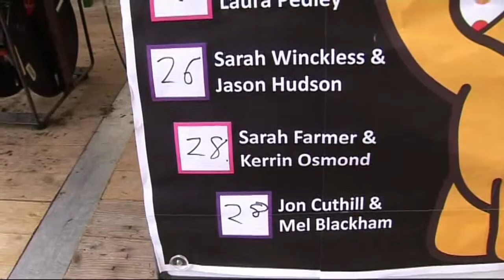Modern Jive Cabaret with BBC Celebrities | Strictly Come Dancing for Children in Need | Ginger Jive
Modern Jive Cabarets with BBC Presenters.  We at Ginger Jive, taught Modern Jive to BBC Presenters  who most of them had never seen Modern Jive or even had ever danced before.  It was a great opportunity to promote the Modern Jive scene to thousands of people over the two day Royal County of Berkshire Show.

We were given a few practise sessions with each celebrity and then performed to judges and massive crowds at the Newbury Showground.  It was always very popular and always shown on BBC South Today in the evening.

It always worked really well as Modern Jive is the easiest of all the partner dances to learn with no complicated footwork.  We were incredibly proud of our dancers who taught the celebrities to dance and then performed to massive crowds.

Also, all throughout the weekend our Fabulous dancers at Ginger Jive, entertained the crowds with freestyle demonstrations and interacted with the hoards of people watching.

Check out our YouTube Channel for BBC News Footage from the other years too.

Ginger Jive run regular modern jive classes and check out their website for venue locations.

Regards
Kerrin & Luci